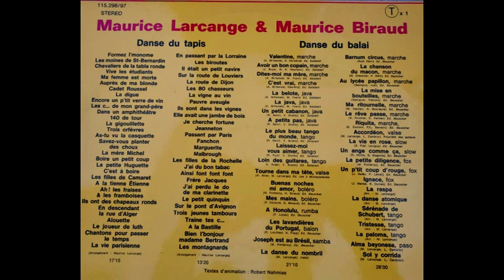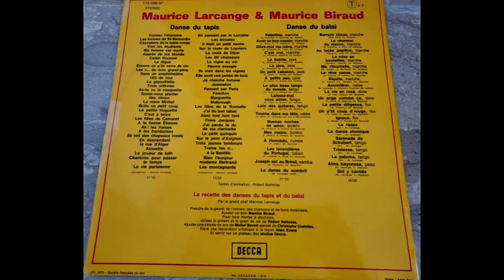Maurice Biraud , Maurice Larcange , Danse du Balai , 1 & 2